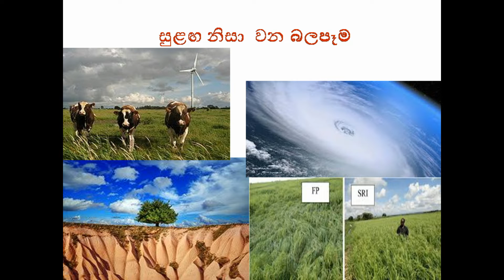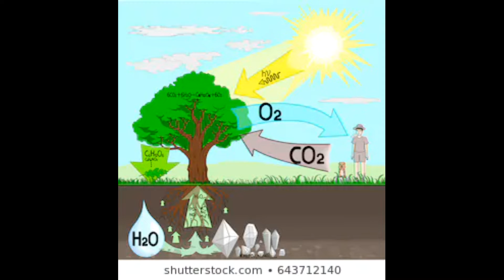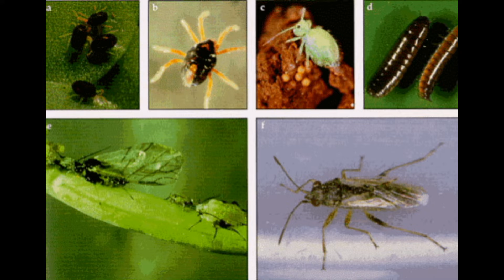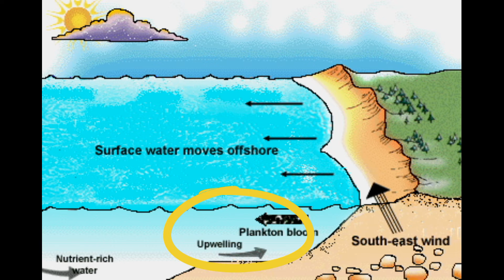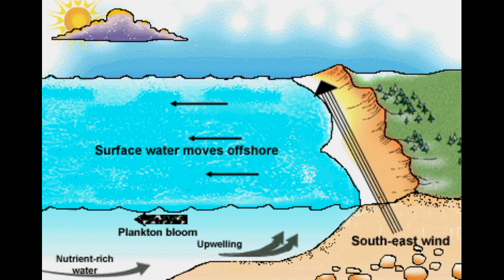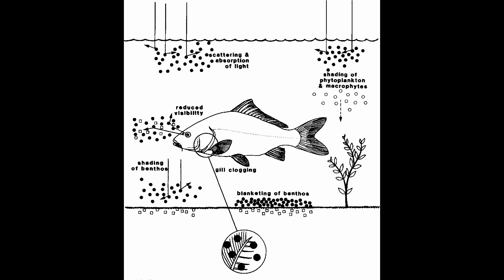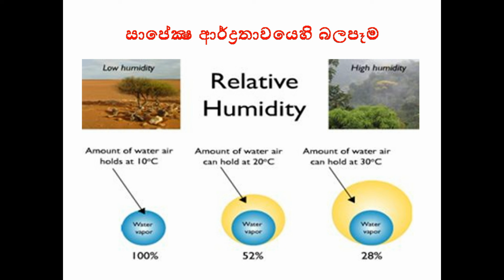Biosystem Technology Theory/BST Lessons sinhala medium - Lesson 5 /ජෛවපද්ධති මත සුළඟේ බලපෑම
උසස්පෙළ ජෛවපද්ධති තාක්ෂණවේදය හදාරන පාසල් සිසුන් සඳහා/ The video is  created for advanced level school children learning Biosystem technology.